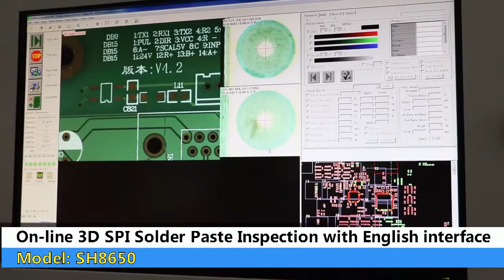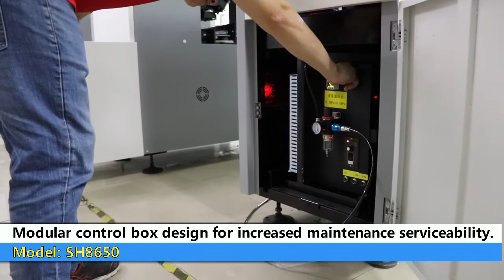3D SPI Machine | Solder Paste Inspection | Model: SH8650